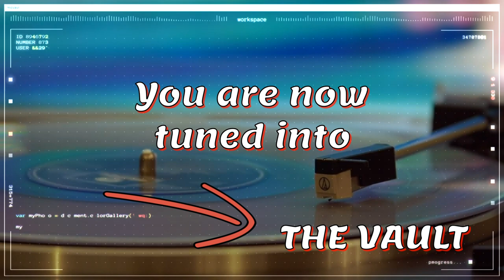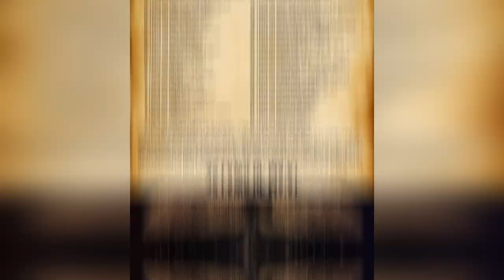Stinky Dink "One Track Mind" 1991 Studio Album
The Vault powered by MarKi Pharms Clothing presents Stinky Dink "One Track Mind". The year was 1991. That's seven years after The Vault was born. Salute to all of the band members. Rest in Peace to The Godfather.
 Peace!